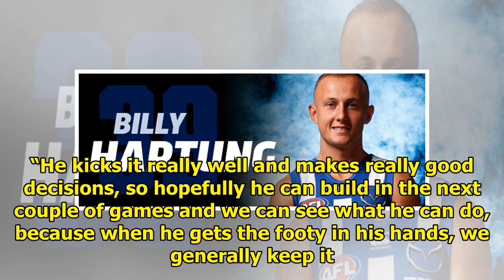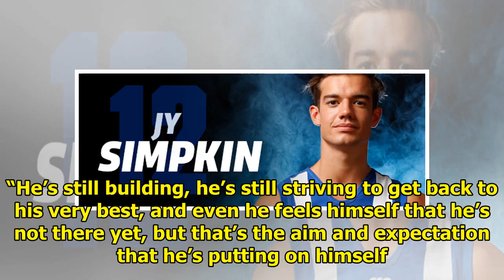Mid season: Midfielder|| NEWS US TODAY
After losing some experience in the midfield last season, North aimed to develop midfield depth to assist the likes of Jack Ziebell, Ben Cunnington and Shaun Higgins. At the halfway mark of the 2018 s...